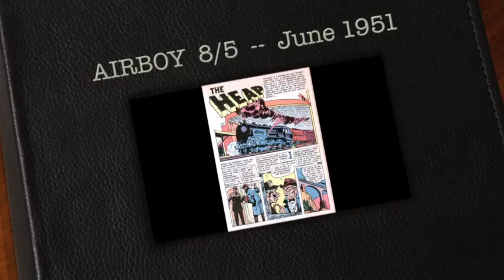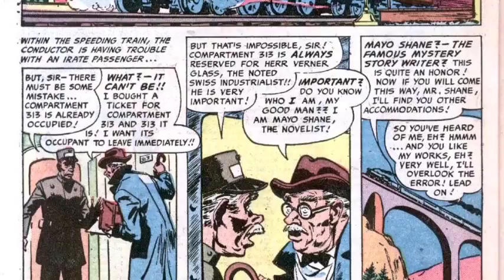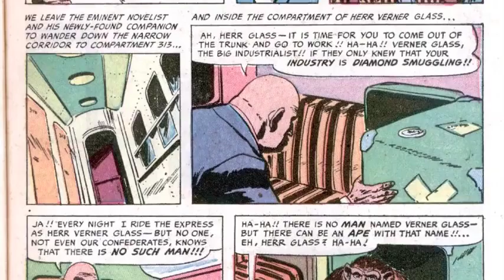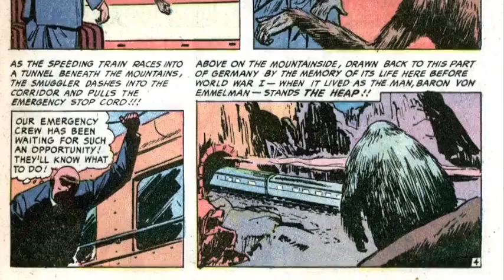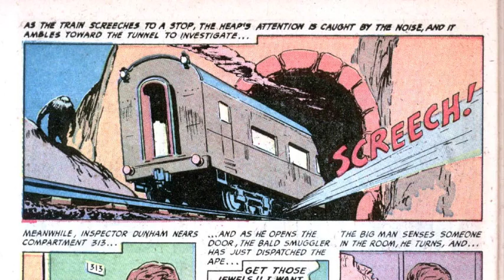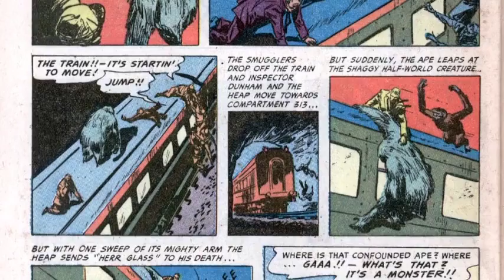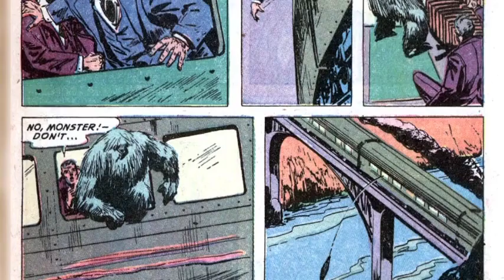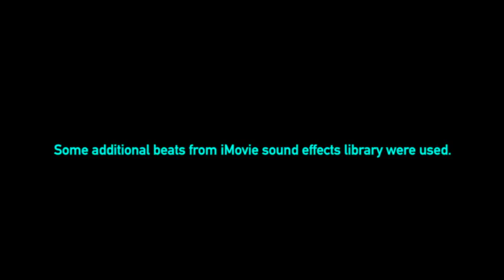The Heap -- June 1951